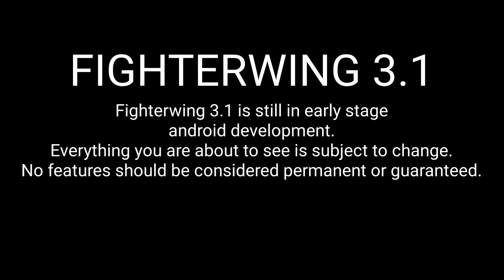Fighterwing 3.1 Development Vol.2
Fighterwing 3.1 is still in Early stage Android development
please understand during further development all aspects are subject to change.